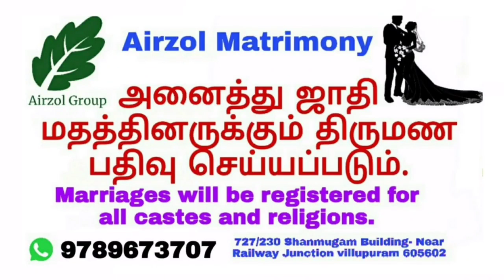3 அதிசயம் மற்றும் கோடீஸ்வர யோகம் 2023 முன்பு | viruchigam | viruchiga rasi 2022 in tamil